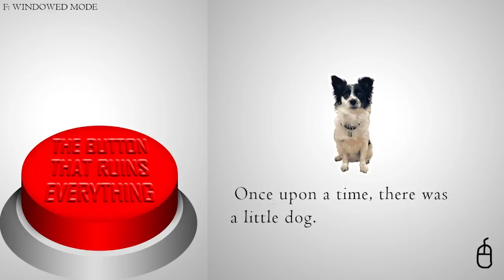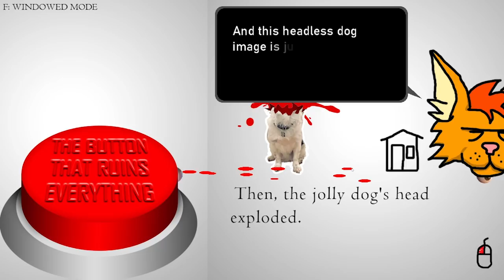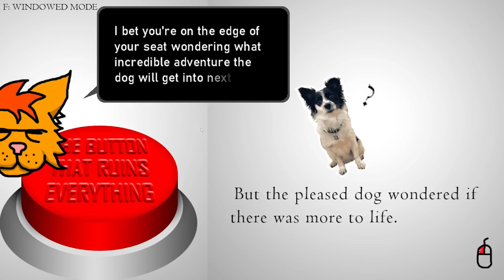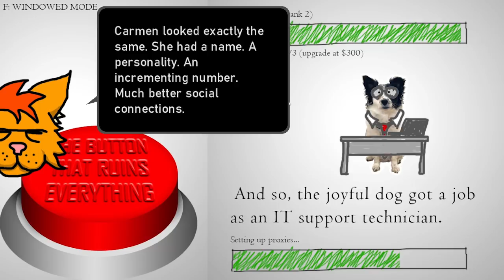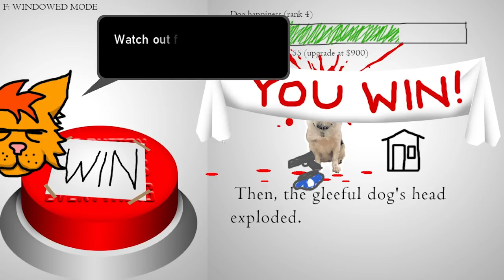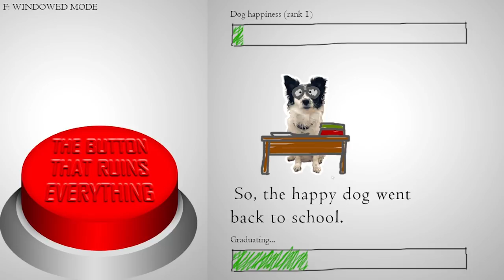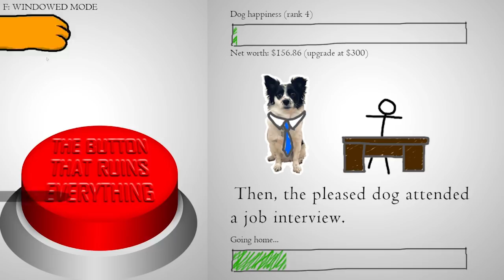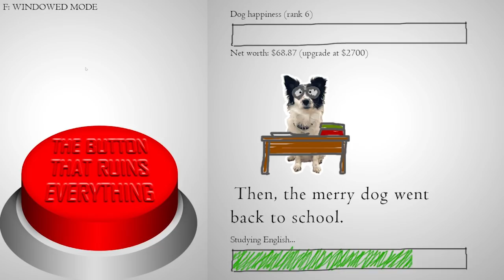Yahtzee's Dev Diary - Jack Packard Plays 'The Button That Ruins Everything'